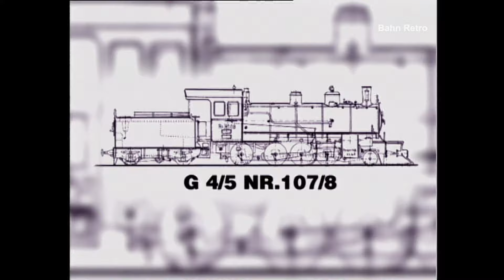Kapitel 3: Dampf zwischen Landquart und Disentis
Mit viel Dampf und Auspuffschlag durch das herbstliche Vorderrheintal nach Disentis führt die G 4/5 Nr. 107 ihren Zug.
Alpendampf bei der RhB
Dampfromantik 1998

Inhalt dieser Dokumentation sind zum Teil nicht mehr zu wiederholende, spektakuläre Dampfereignisse bei der RhB, aus den Jahren 1997/98. Das Spektrum umfasst eine Loktaufe, Vorspanndienste, Winterdampf, Schneeräumung, Helikopterbegleitung - kurz, Dampfromantik pur, auf fast allen Streckenteilen, einschließlich der weitgehend aufgelassenen Strecke Bellinzona - Mesocco.

Dokumentation: produziert von suderfilmproduction 1998, BETA, PAL 4:3, Gesamtlänge 50 Minuten